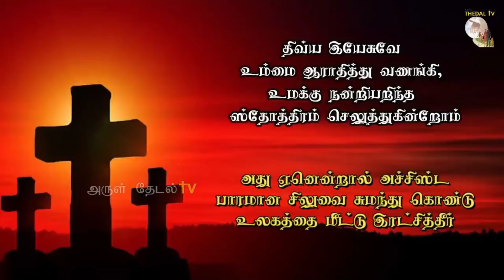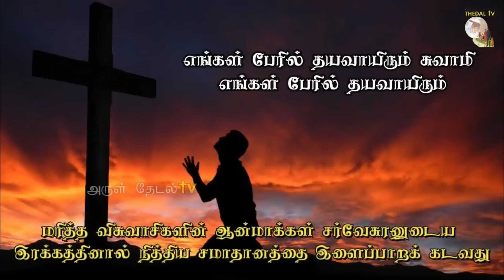09.03.2024| 7 நிமிட சிலுவைப்பாதை| Way of the Cross| இறை அழைத்தலுக்காக| Arul Thedal | Fr Manuvel